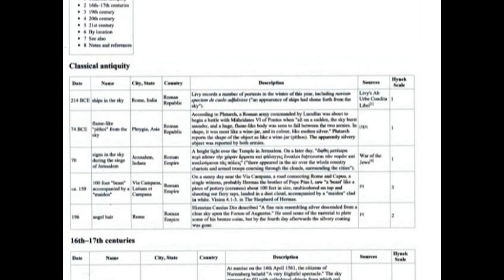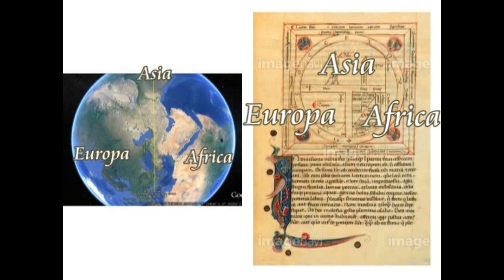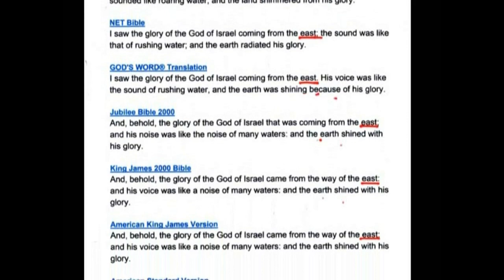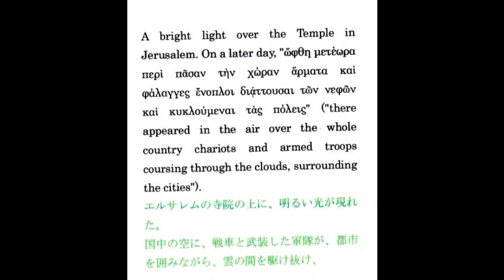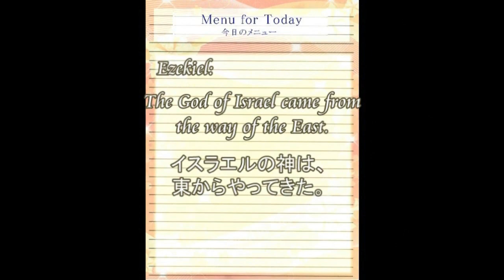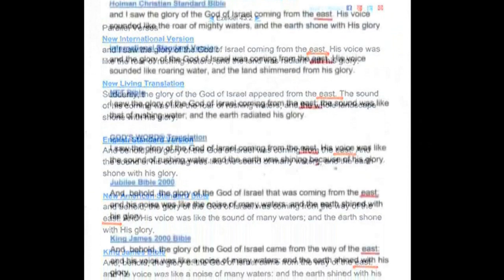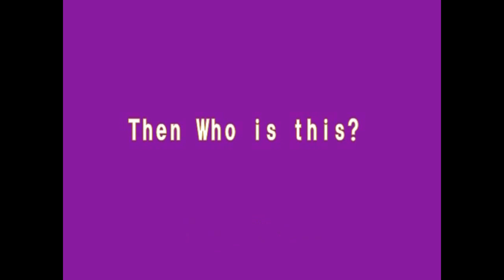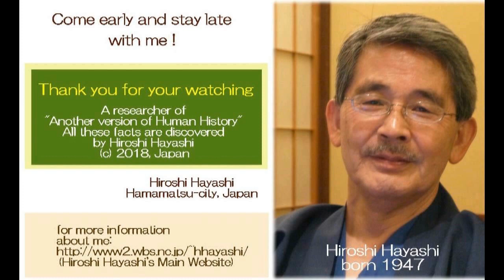3190【02調再】The Oldest UFO Encounter Incident 世界最古のUFO遭遇事件by Hiroshi Hayashi, Japan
【みなさんへ、新刊の案内です】
２０２０年３月５日に、『神の証明』（ヒカルランド社）を出版します。
（３） ヒカルランド社へ直接注文の方法があります。